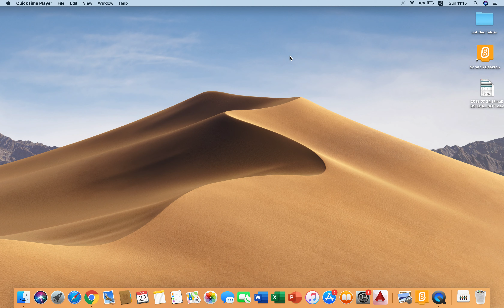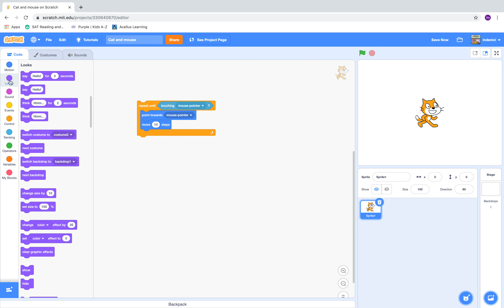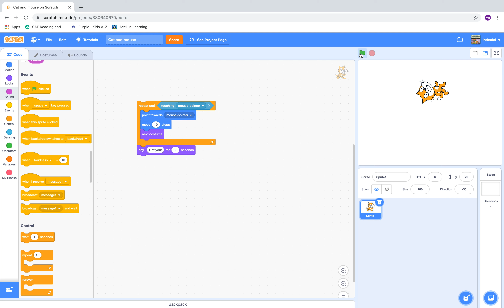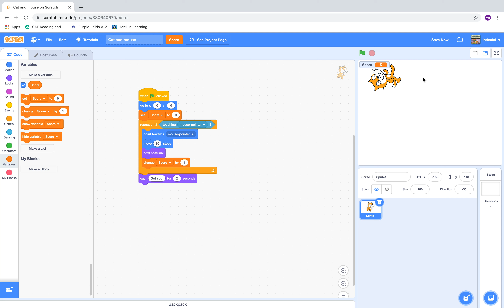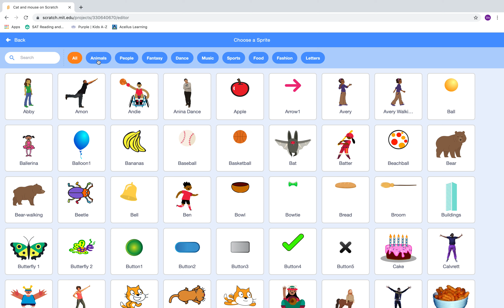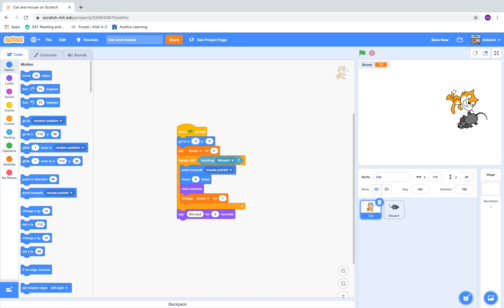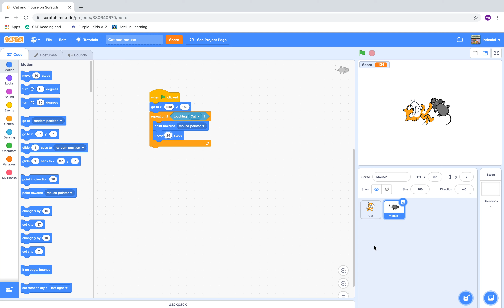Scratch tutorials- A Basic Cat and Mouse game-2k-Vn Scratch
Your first and simplest game on Scratch